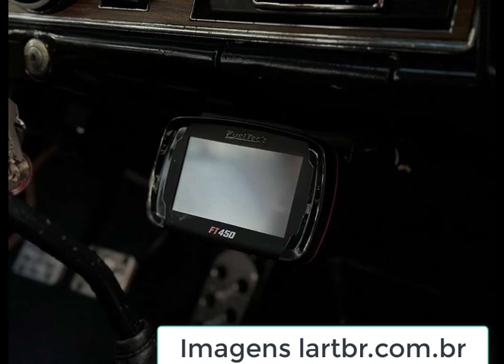Opala 4.4 a versão Comodoro 6 cilindros de 1976 com um nervoso upgrade